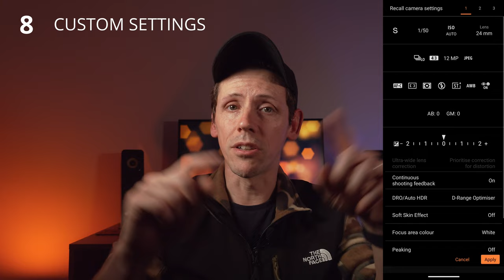12 PRO TIPS for Next Level Mobile Phone Photography Sony Xperia | Samsung | Apple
Here's my top 12 pro tips to take your photos to the next level when shooting on a mobile phone.
Whether you have a samsung, a sony or an apple iphone device these tips apply all the same !
Don't make the mistakes 99% of people make when they start photography on their phone !

👉SONY XPERIA 1V SMARTPHONE
👉POWRIG MAGNETIC FILTER HOLDER
👉iGADGITZ FILTER POUCH
👉NEEWER VARIABLE ND2-32 FILTER
👉XPERIA 1V PHONE CASE
👉SPIGEN ALIGN MASTER SCREEN PROTECTOR
👉K&F BLACK DIFFUSION FILTER
👉CHEAP SILICONE CASE FOR MAGFILTER HOLDER
👉NEEWER ND1000 FILTER
👉3.5mm JACK / USB C PLUGS
👉JOBY GORILLAPOD TRIPOD

⬆️ The above links are affiliate links, it doesn't cost you more if you click and buy them, it will just help me get a little back, see it as a way to say thank you for making great videos :)

0:00 - Intro
00:40 - Tip 1
01:30 - Tip 2
02:38 - Tip 3
04:31 - Tip 4
05:14 - Tip 5
06:05 - Tip 6
06:38 - Tip 7
07:16 - Tip 8
08:01 - Tip 9
08:42 - Tip 10
09:12 - Tip 11
10:04 - Tip 12
10:42 - Outro